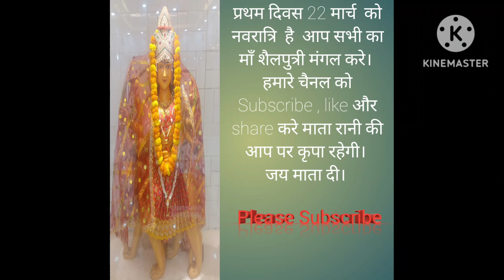माता दीमाँ शैलपुत्रीFirst day of navratri#Jai Mata di#Pls subscribe🙏🙏🙏🙏🙏🙏🙏🙏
Jai Maya di#
जय माता दी। #